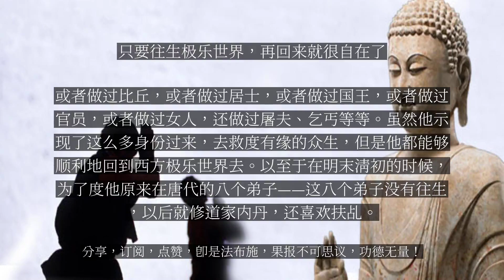【人间修行录】 只要往生极乐世界，再回来就很自在了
只要往生极乐世界，再回来就很自在了

净土法门就是这一生是最后一生，不能谈转世，否则风险很大。一些禅宗开悟了的人不求生净土，转世后，或者成为大文豪，或者成为大国王，或者成为大官，等而下之的，还会成为奸臣，成为一般人。如果两世三世能得人身已经是大修行人，三世之后能不能保持人身都不一定。所以一定要先求生西方极乐世界。觉明妙行菩萨就给我们作了一个榜样。大家看《西方确指》，觉明妙行菩萨就是晋明帝时代的人，大概在公元三百二十几年。他那一世是一个贫穷的人，由于感觉到极端的贫穷，所以发心念佛，七日七夜念佛，得念佛三昧，见到阿弥陀佛。七十五岁的时候往生。他往生之后由于悲心甚切，就很多次地再来到中国。再来就是倒驾慈航来了，或者做过比丘，或者做过居士，或者做过国王，或者做过官员，或者做过女人，还做过屠夫、乞丐等等。虽然他示现了这么多身份过来，去救度有缘的众生，但是他都能够顺利地回到西方极乐世界去。以至于在明末清初的时候，为了度他原来在唐代的八个弟子——这八个弟子没有往生，以后就修道家内丹，还喜欢扶乩。觉明妙行菩萨就降临乩坛来给他们讲净土法门。所以你只要往生极乐世界，再回来就很自在了。...